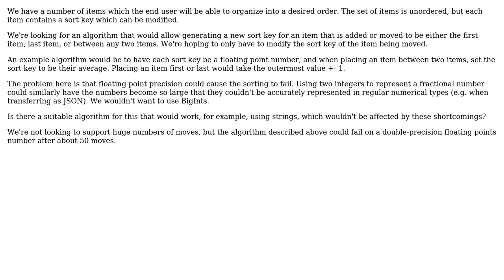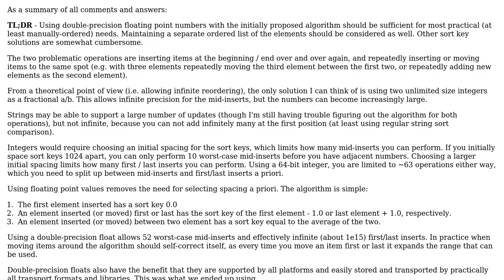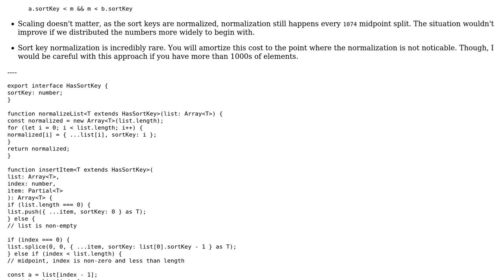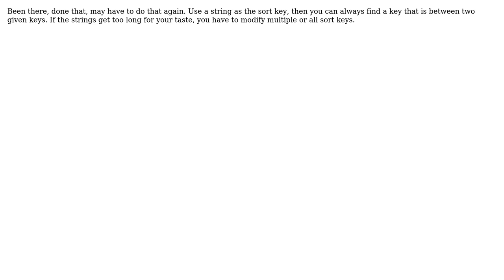Software Engineering: Generating sort keys when reordering items (3 Solutions!!)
Software Engineering: Generating sort keys when reordering items

With thanks & praise to God, and with thanks to the many people who have made this project possible! | Content (except music & images) licensed under CC BY-SA | Music | Images & others | With thanks to user Sampo user John Leidegren user gnasher729 and the Stack Exchange Network Trademarks are property of their respective owners. You are responsible for your own actions.